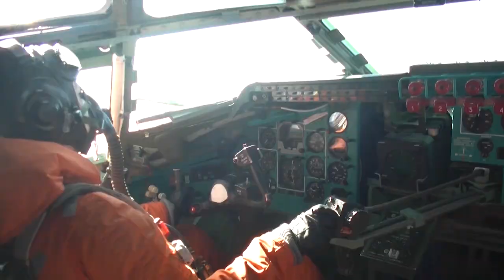Two Tu-95MS missile carriers conduct scheduled flight over neutral waters of Pacific Ocean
The Tupolev Tu-95 is a large, four-engine turboprop-powered strategic bomber and missile platform. First flown in 1952, the Tu-95 entered service with the Long-Range Aviation of the Soviet Air Forces in 1956 and was first used in combat in 2015. It is expected to serve the Russian Aerospace Forces until at least 2040.

Unit cost: 26,280,000–26,280,000 USD (2013)

The Dot. is providing original content on innovations, and technology. The Dot. is your daily source of information.
You may find the most amazing innovations here, together with project tips and tricks, incredibly gratifying machinery, and workers that perform their jobs so flawlessly that you won't believe they are genuine.
Prepare to have your head completely blown.